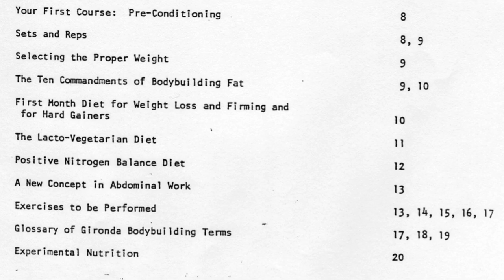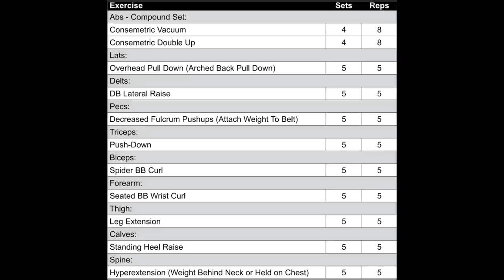Does Vince Gironda's bodybuilding program work? Should you eat 24 eggs a day?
Watch as I drink eggs and get strong and big.